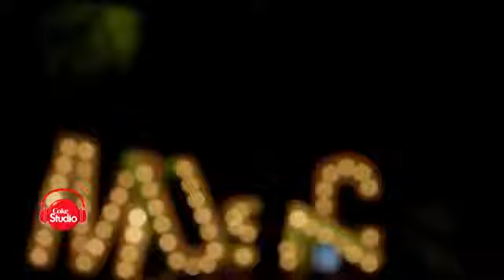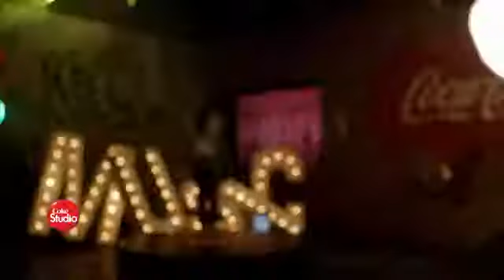بلقیس - مفارقك غير